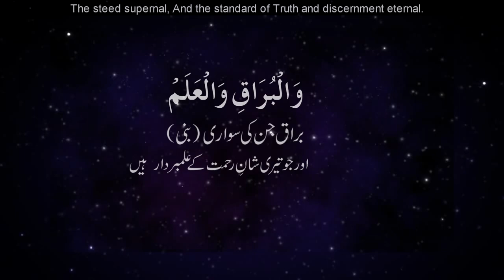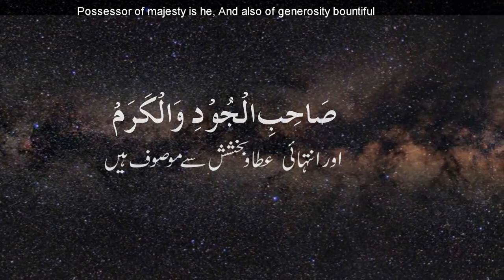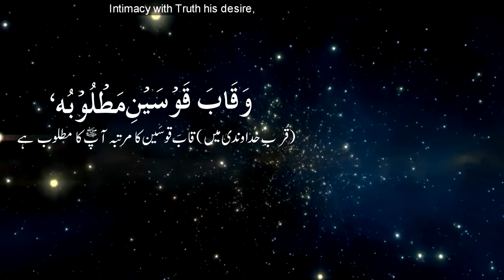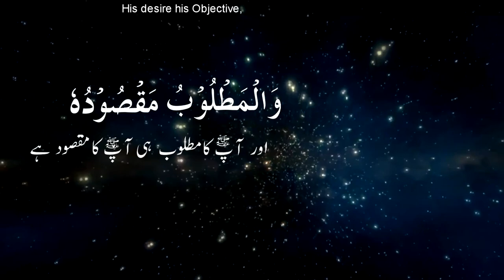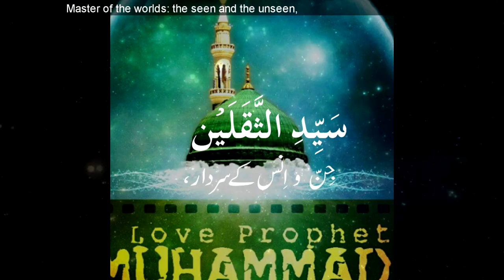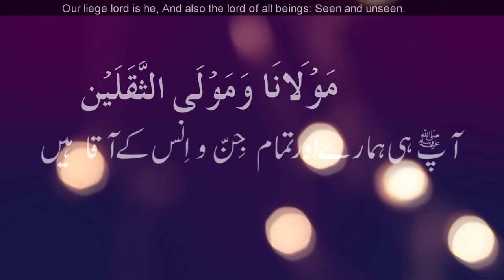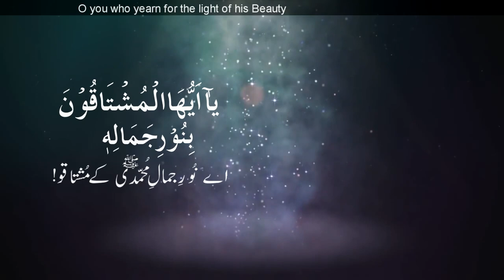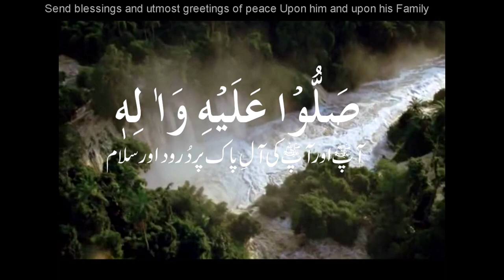Elevate Your Spirituality: Miraj Shareef 2024 with Qari Abbas Arif's Darood e Taj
Darood e Taj (With English and Urdu Translation) - By Qari Abbas Arif - Special Miraj Shareef 2024

Shab e Miraj, the Night of Ascension, marks a pivotal moment in Islamic tradition. This celestial journey transcends the confines of time and space, leading the Prophet Muhammad (PBUH) from the sacred precincts of the Kaaba through the seven heavens to the very presence of the Divine. As we approach Shab e Miraj in 2024, the significance of this night resonates through the hearts of believers, inviting reflection, prayer, and a deep, introspective journey into the essence of faith.

On a night veiled in the mystery of divine orchestration, the world stands on the cusp of Shab e Miraj 2024. It is a night that beckons the soul to embark on a journey of spiritual ascension, retracing the steps of the Prophet Muhammad (PBUH) in a quest for proximity to the Divine.

As the moon casts its serene glow over the earth, casting shadows and light in a delicate dance, believers gather in mosques and homes, their hearts united in anticipation and reverence. The air is imbued with a sense of solemnity and peace as if the very atmosphere has been sanctified in honor of this sacred night.

The story of the Prophet's journey, a miracle that bridges the human and the divine, is recounted with profound love and awe. From the moment the Archangel Gabriel led him to the winged steed Buraq to the ascension through the heavens, each detail is cherished, a testament to Allah's limitless mercy and majesty.

In homes and mosques, the air vibrates with the recitation of prayers and the Quran, each verse a thread in the fabric of the night, weaving together a tapestry of devotion and longing. The faithful engage in special prayers, seeking forgiveness, guidance, and blessings, their voices a soft chorus in the stillness of the night.

Families and communities come together, sharing stories of the Prophet's life, his unwavering faith, and his journey on this night. It is a time for teaching and learning, for passing down the light of knowledge and the warmth of faith from one generation to the next.

Charity, too, becomes a beacon of hope on Shab e Miraj as believers extend their hands in generosity, embodying the spirit of compassion and brotherhood that the Prophet Muhammad (PBUH) exemplified. It is a night where the earthly and divine boundaries seem to blur, where every act of kindness, every prayer whispered, is a step on the path to spiritual elevation.

As the night deepens, individual contemplation and collective worship merge into a singular experience of divine connection. The heart, freed from the distractions of the worldly, soars in the vastness of spiritual realms, seeking the essence of its Creator.

Shab e Miraj 2024 is not just a commemoration of a miraculous journey; it is an invitation to each believer to embark on their own journey of spiritual discovery, to seek the closeness to Allah that the Prophet Muhammad (PBUH) was blessed with on this night. It is a reminder that, beyond the veil of this temporal existence lies a realm of infinite beauty and peace accessible to those who approach with a sincere heart.

As dawn approaches, marking the end of this blessed night, the faithful carry the light of Shab e Miraj into their lives, a beacon to guide them through the trials and tribulations of the world. The Night of Ascension becomes a point of reflection, a source of strength, and a reminder of the boundless mercy and love of Allah, illuminating the path towards spiritual awakening and closeness to the Divine.

Shab e Miraj 2024 offers an opportunity for profound spiritual renewal and connection. In commemorating this miraculous journey, believers are reminded of the endless possibilities of faith and the transformative power of divine love.